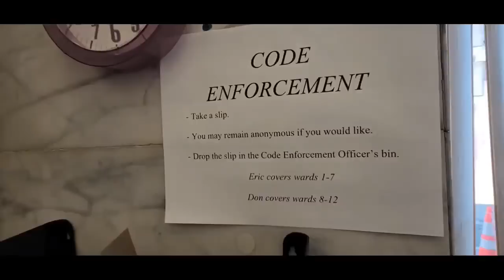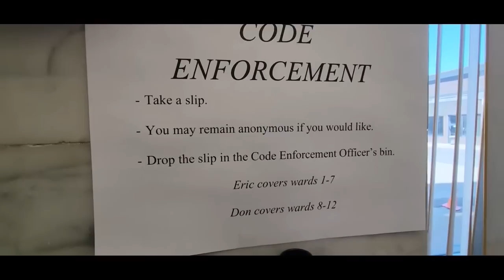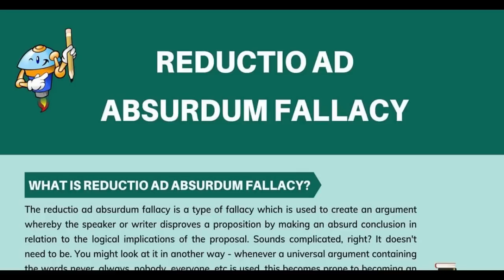Fraudiror Gets the Wrong Officer at City Hall and Gets Arrested